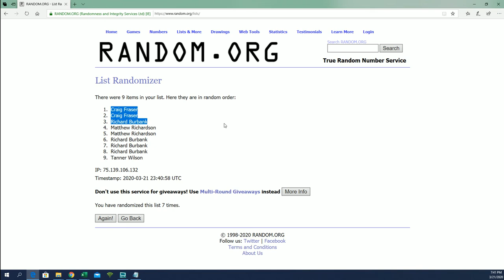2020 Topps Inception Baseball Hobby Box FILLER A ID 20INCEPTIONBB113